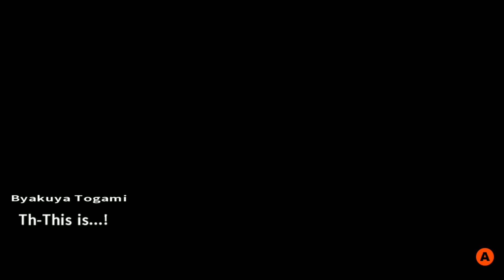Danganronpa 2 Goodbye Despair Walkthrough Part 23 No Commentary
Danganronpa 2 Goodbye Despair Walkthrough Part 1 No Commentary Gameplay
Danganronpa 2 Goodbye Despair Walkthrough Part 23 No Commentary Gameplay

Danganronpa 2: Goodbye Despair (スーパーダンガンロンパ2 さよなら絶望学園 Sūpā Danganronpa Tsū: Sayonara Zetsubō Gakuen?, lit. Super Danganronpa 2: Goodbye Despair Academy) is a visual novel adventure video game developed by Spike Chunsoft. It is the second installment in the Danganronpa series, and a direct sequel to the 2010 game Danganronpa: Trigger Happy Havoc. It was first released in Japan for the PlayStation Portable on July 26, 2012. A port for the PlayStation Vita was released in Japan on October 10, 2013 and was published in North America and Europe by NIS America in September 2014. A port for Microsoft Windows was released on April 18, 2016.